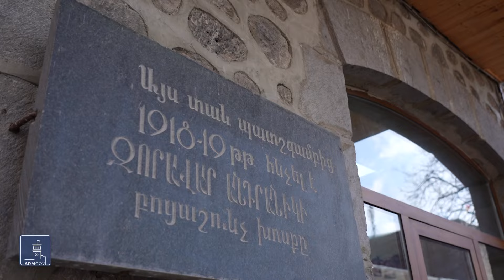ՀՐԱՊԱՐԱԿՈՒՄ. 30.03.24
• 53.5 միլիոն դոլար՝ զբոսաշրջային գոտիների զարգացման, պատմական միջավայրի բարեկարգման աշխատանքների համար: Ծրագիրը ամփոփման փուլում է:
• Նորոգել տունը պետության աջակցությամբ: Արդեն 9000 շահառու ստանում է վարկի սուբսիդիա:
• Առաջին անգամ դպրոց 7 տարեկանում հաճախողները միանգամից կսովորեն 2-րդ դասարանում: Երբվանից կգործի նոր կարգը՝ հարցազրույց տաղավարում:
• Ատամի մածուկներ՝ տեղական արտադրողից: Ընկերությունը կառավարությունից ստացել է արտոնություն:
• և տեսանյութ անկոտրուն կամքի ու հույսը սեփական ուժերի վրա դնելու մասրն: Կին գործարարները շարքում 23-ամյա էլինա Բալասանյանն է: